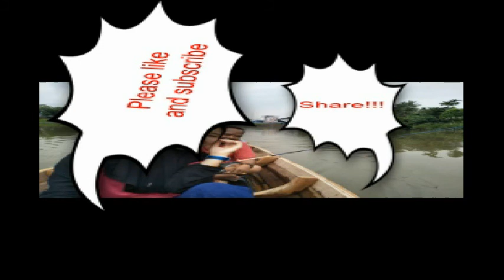Fishing Goby Fish in Batang Anai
Estuarian Goby